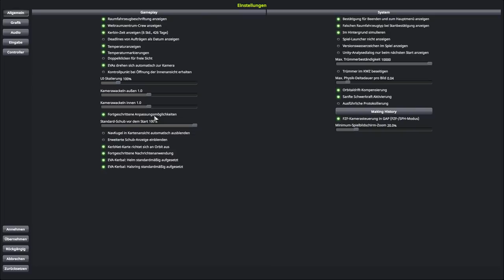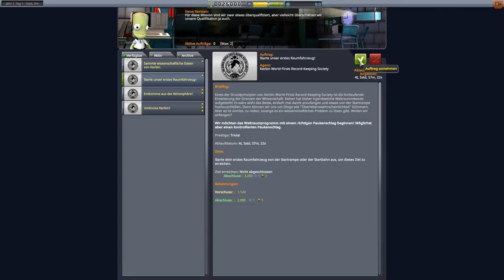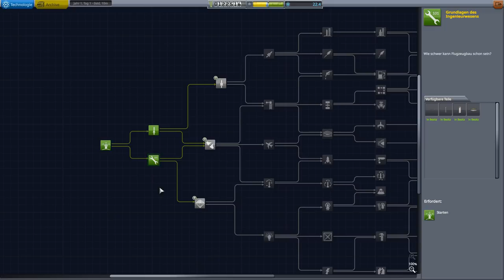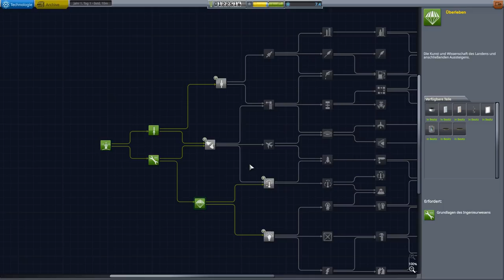Kerbal Space Program Tutorial - #1 Der erste Start! - Karrieremodus [KSP 1.6.1 deutsch]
Heute: Wir starten gemeinsam das Spiel und bauen unsere allererste Rakete!